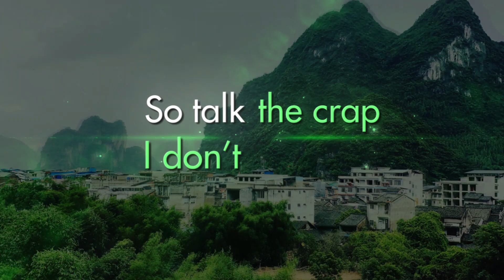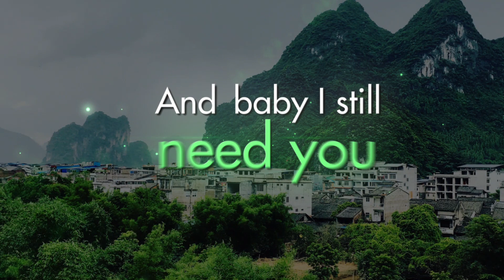HEDG3HUG - Right Now (Official Music Video)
This is my first single- I hope you enjoy it as much as I enjoyed making it.